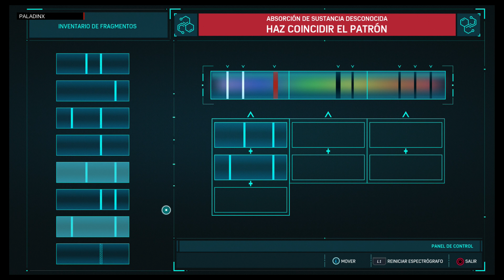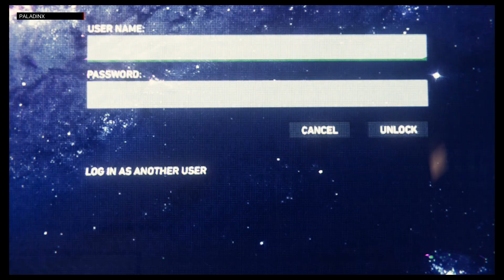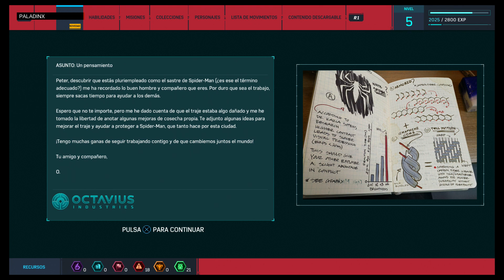Marvel's Spider-Man - En Dificultad Colosal y español - Parte 4